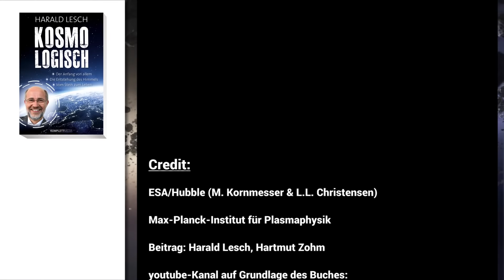Harald Lesch & Hartmut Zohm | SpaceX, Breakthrough Starshot, Fake-News und die gute Fee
Harald Lesch beantwortet zusammen mit Hartmut Zohm Fragen zu den Themen: SpaceX, Breakthrough Starshot, Fake-News und die gute Fee.